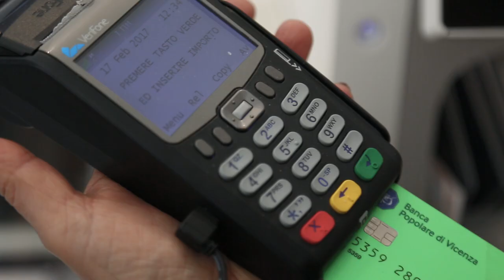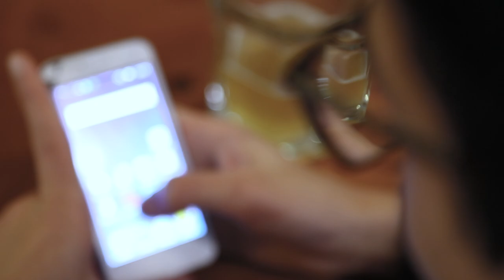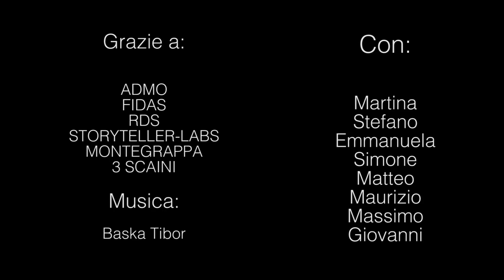Hestia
Per capire la vita bisogna guardarla dalla sua fine. Da lì è chiaro che l'umanità non sarà perduta finché non avremo perduto la nostra umanità.
Trailer del libro "Hestia", di Giovanni Spitale